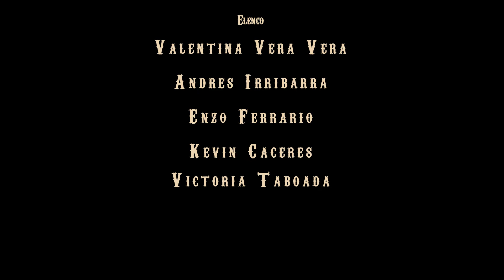Érase una vez en La Plata - Shortfilm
Corto realizado en 2021, en el marco de la Cátedra Realización II A, Facultad de Artes, Universidad Nacional de La Plata.

CONSIGNA:
Solo para valientes: Western

EQUIPO:
- Joel Fernandez Sanchez
- Jimena Lavernhe
- Alina Kablan
- Ludmila Ramirez
- Indiana Pfisterer